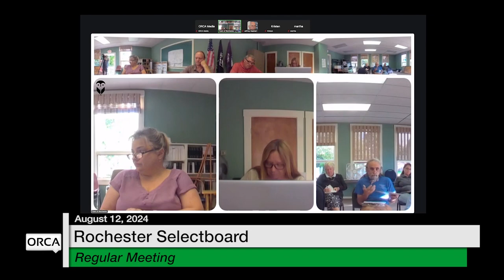Rochester Selectboard - August 12, 2024 [ROS]